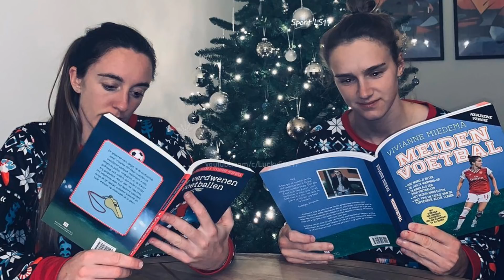15 Famous Lesbians in Women Football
15 Famous Lesbians in Women Football